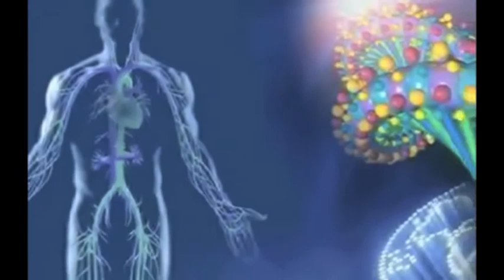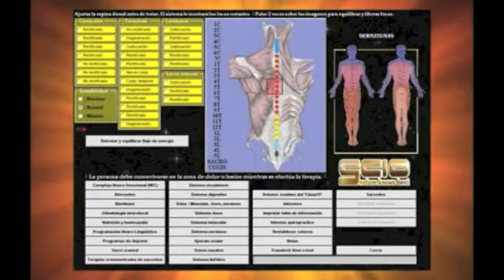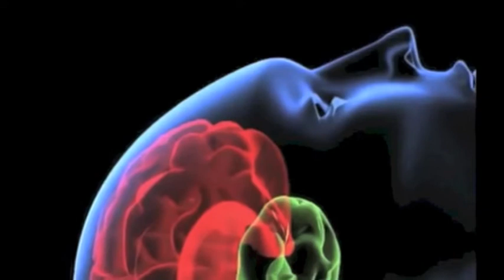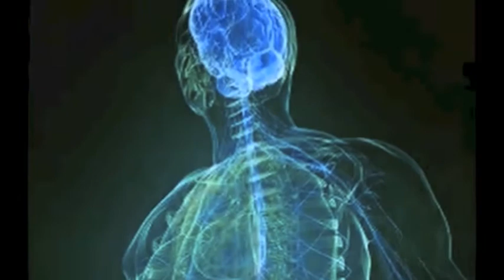Scio / Eductor, Centro Fluye Vide.o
Que es SCIO? terapia y venta, Bogota Colombia,
Subspace